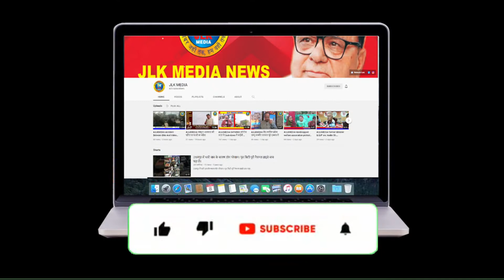JLKMEDIA National conference organised Jan Sabha in simbal camp of miran sahib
National conference organised Jan Sabha in simbal camp of miran sahib

（￣ー￣）